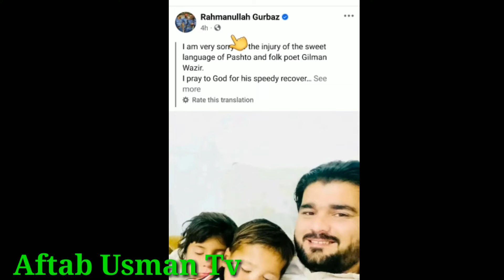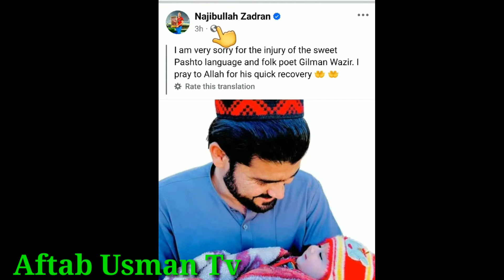Gilaman wazir pa gham Rashid Khan video